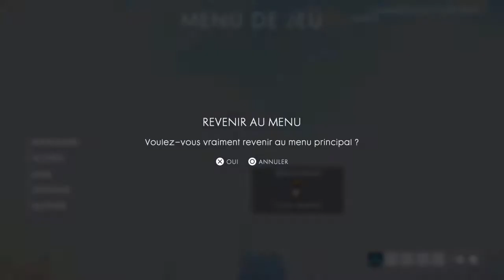Je suis pouri